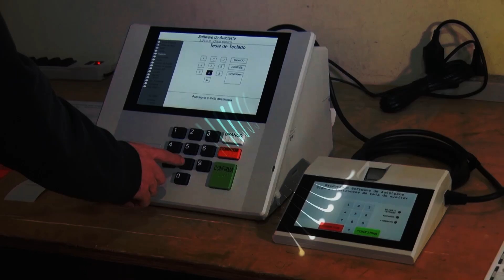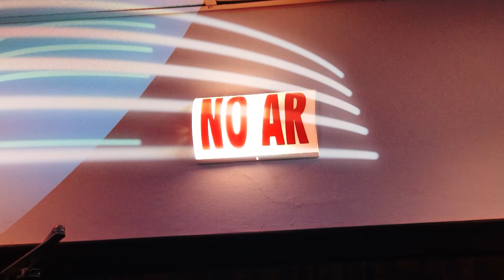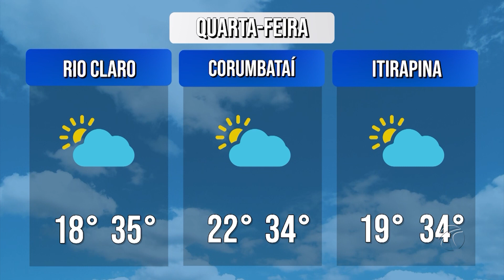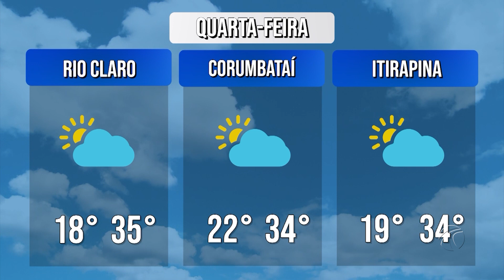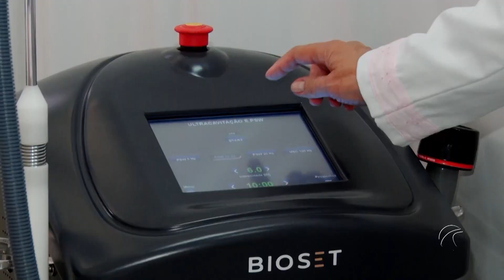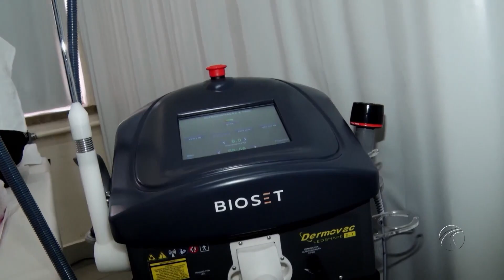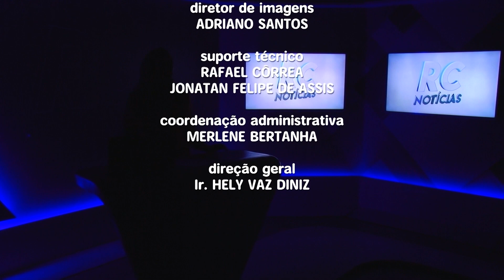RIO CLARO NOTÍCIAS 2ª EDIÇÃO - 10/09/2024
As principais notícias de Rio Claro e região.